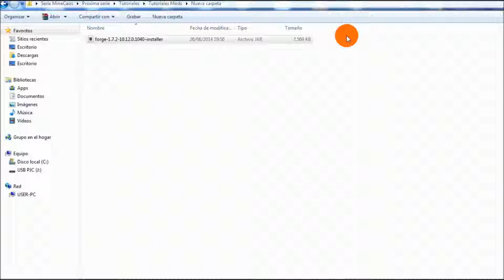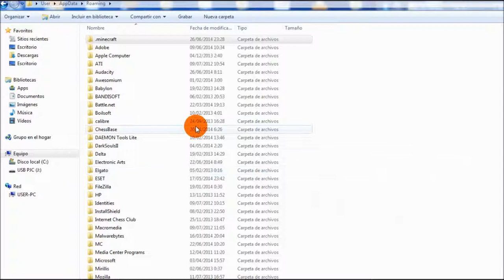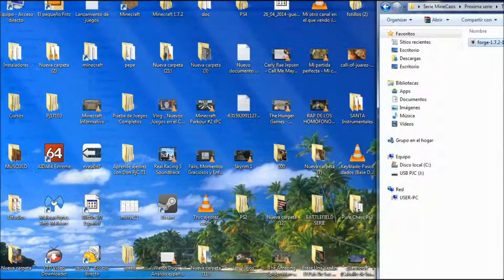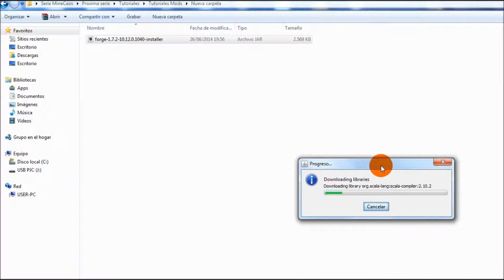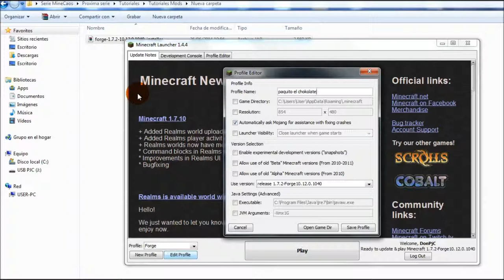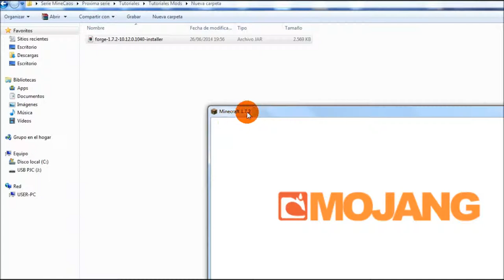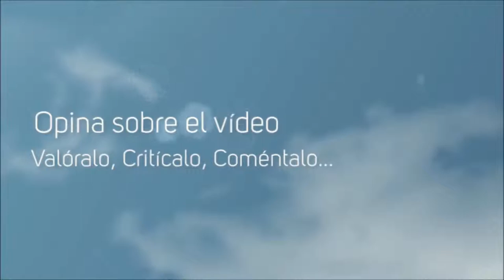Forge 1 7 2 minecraft